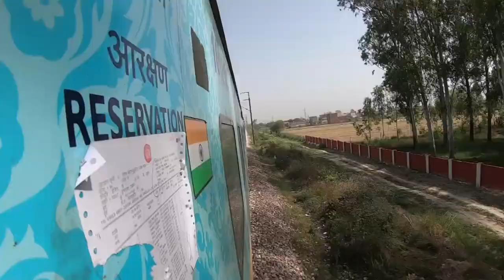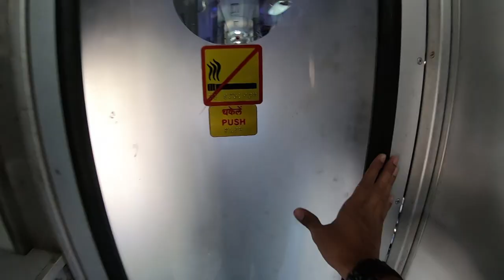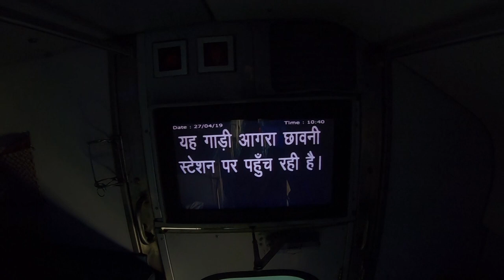दो साल में ऐसी हो गई हमसफर एक्सप्रेस की हालत | Durg Humsafar Express Full Review